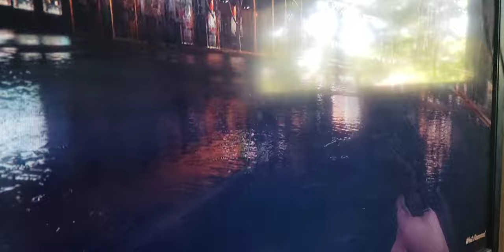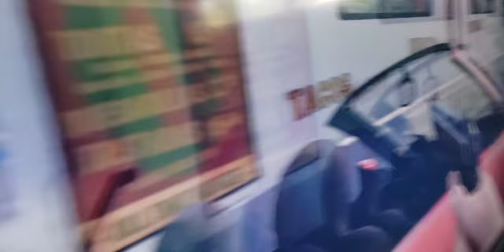Cheetos Bag Of Bones AFTERMATH